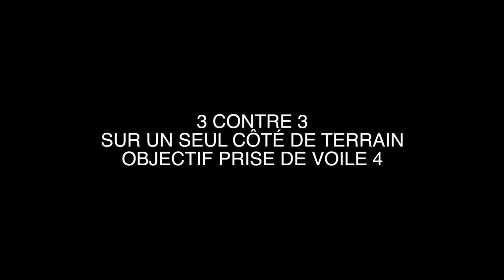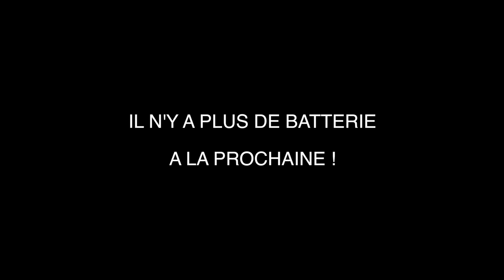Vlog Confrérie des Ours #1- Training